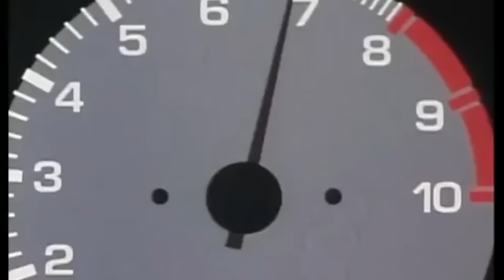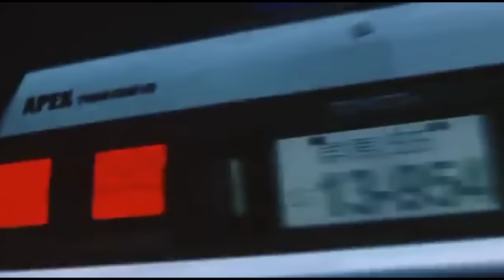Initial D - Takumi (Music Video)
Song: "Takumi" by Neo

Anime: Initial D (First, Second and Third Stage)